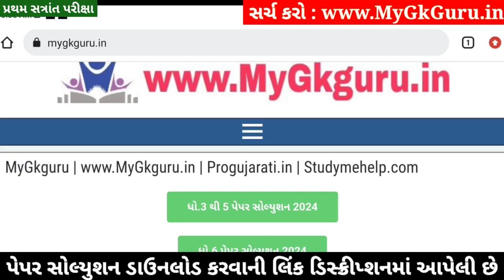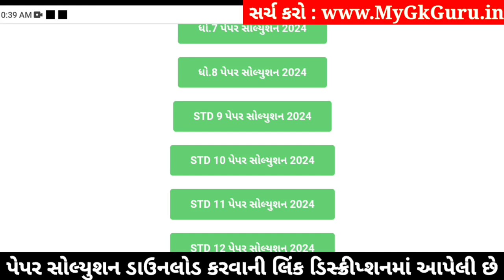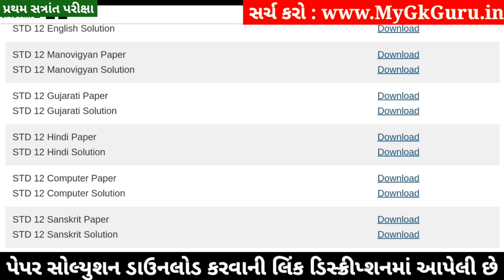STD 12 Computer Paper Solution 2024 100 Marks, STD 12 Computer First Exam Paper Solution 2024 Octobe